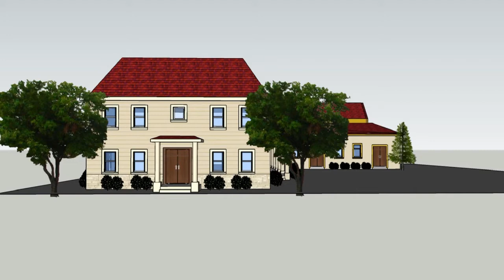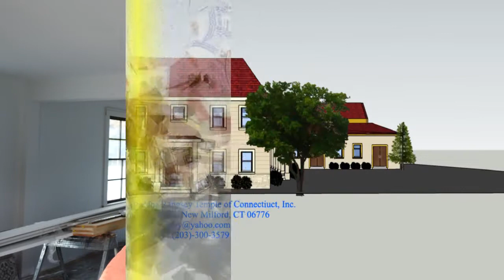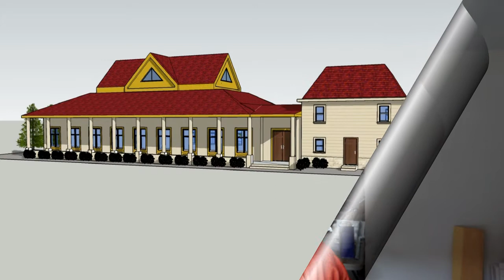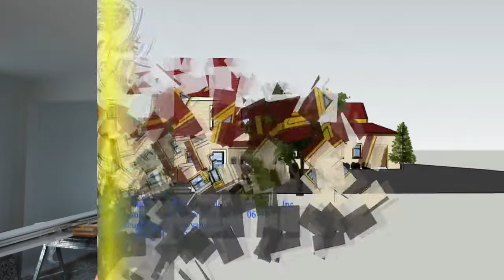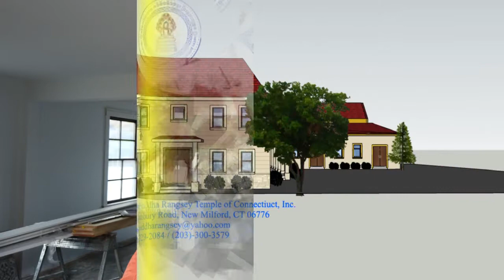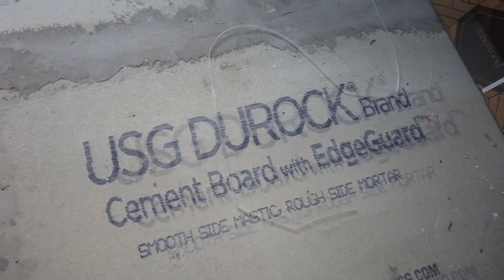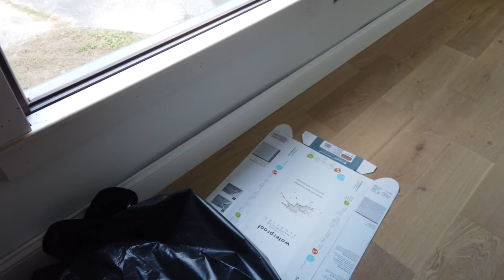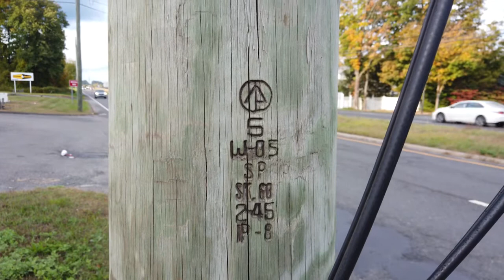Danbury New Milford.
សាមគ្គីជោគជ័យ ដំណើរការកសាងវត្តព្រះពុទ្ធរង្សី Danbury New Milford City.
Preah Buddha Rangsey Temple of Connecticut, Inc. USA. Thanks you!.

🌼🌷ដំណើរការកសាងវត្តព្រះពុទ្ធរង្សី Danbury New Milford, CT, USA.
​👉ឧបសគ្គបានបង្រៀនយើងឲ្យមើលឃើញពន្លឺរស្មីនៃមាគ៌ាដ៏ត្រឹមត្រូវដើម្បីដើរឆ្ពោះទៅថ្ងៃខាងមុខ សេចក្តីតស៊ូអត់ធ្មត់ ព្យាយាម សុចរិតភាព សាមគ្គីគ្នាគង់នឹងបានជោគជ័យនៅពេលថ្ងៃអនាគតជាមិនខានឡើយ។